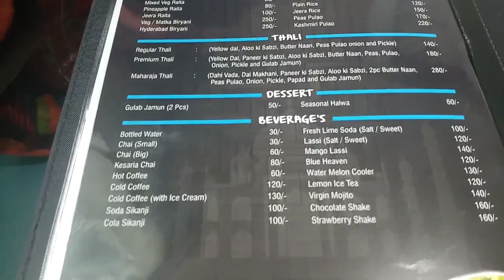Best restaurant in Kolkata | Veg Thali @ 280 | Suruchi Veg Restaurant | Indian Vlogger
Friends ,
I am Sadabrata Mallick ( S Mallick ) from Kolkata – India . I love to travel & taste different food . I love to vlog . Be part of my travelfoodology family and explore the globe with hands together . I do video in Hindi because I feel that Hindi is known to every people of our country .
Veg Thali @ 280 | Suruchi Veg Restaurant | The Best 😋
Suruchi Veg Restaurant
Address: 24, Tarak Dutta Rd, Near Quest Mall, Lower Range, Beck Bagan, Ballygunge, Kolkata, West Bengal 700019
Google Location :